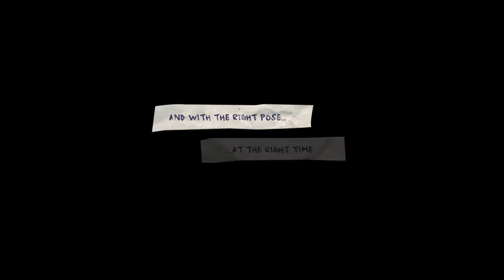Posable Heroes Steam Trailer